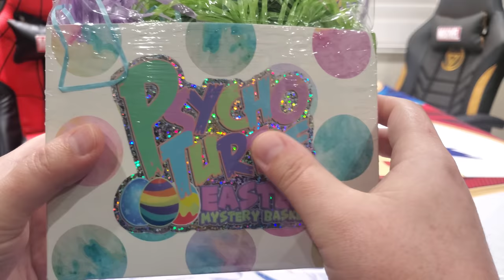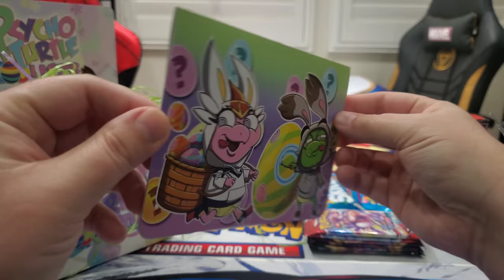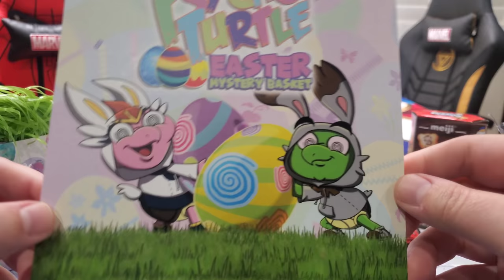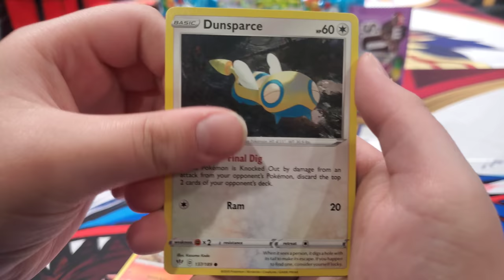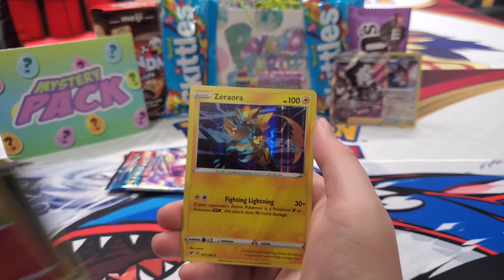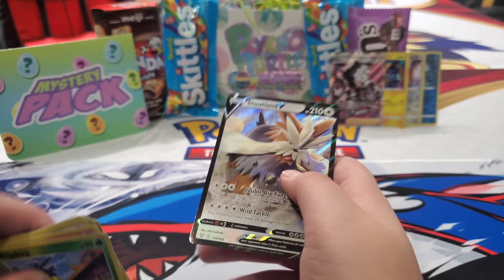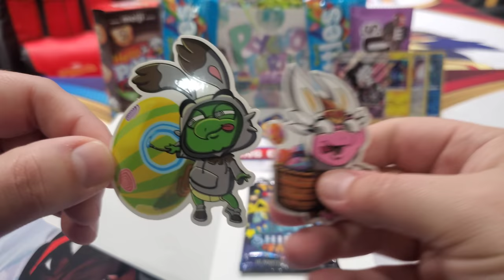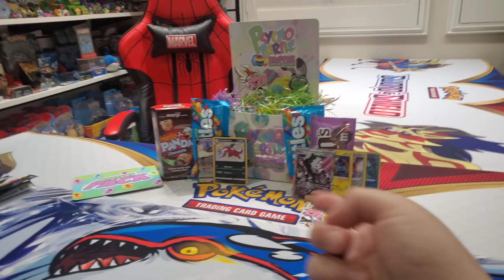HAPPY EARLY POKEMON EASTER! Opening The New Pokemon Cards Easter Mystery Basket From Psycho Turtle!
POKEMON + EASTER = I WANT IT! Today we open up the all mew Easter Mystery Bag Exclusive from Psycho Turtle Collectibles! Build your own basket from your favorite TCG and load it up with candy and a few extra surprises! Our basket has been jam packed with Pokemon packs that were ready to rip open! Plus stay until the end to find out what is inside the mystery pack included in every bag. What could it be?! Make sure to follow Psycho Turtle Collectibles on Instagram and Facebook to be the first to hear about these exclusive and festive collectible items!